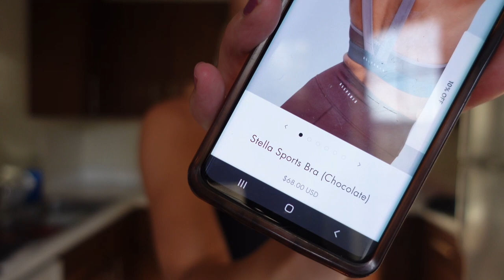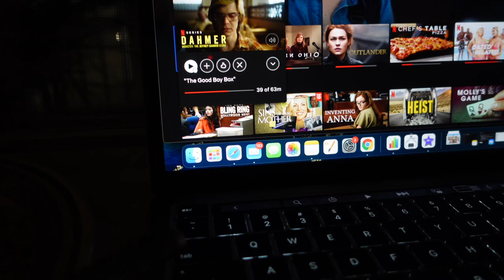first week as an embryologist, do men ruin everything or am I just lonely? | moving to texas 05 vlog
first week as an embryologist, do men ruin everything or am I just lonely? | moving to texas 05

Hi, this video is kind of a mod podge of topics including completing my first week at work as an embryologist where I compare it to my old job. I talk breifly about my moving situation, go shopping, give you a haul, go to a concert by myself and end up leaving early because men, anxiety and loneliness. lol yolo. Transitioning to a new city is a lot, okay.

Enjoy this chatty vlog :)

About Me :)
Age: 28
Sign: Taurus ♉️
Where I live: Houston, TX
Next travel adventure: Freaky Deaky Music Festival

Chapters
0:00 first day at my new job
4:28 shopping bc I needs clothes
7:38 comparing my new job to my old
10:01 going to a concert by myself
10:47 recap of last night, i hate men